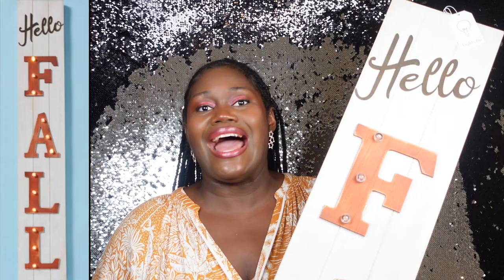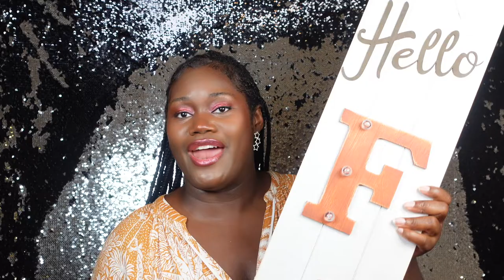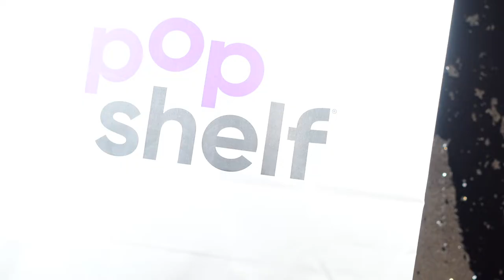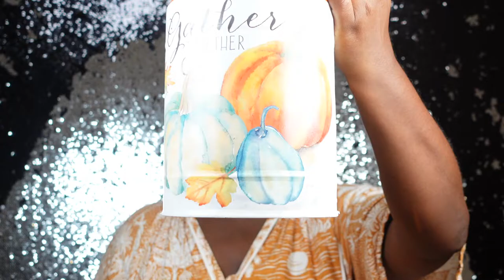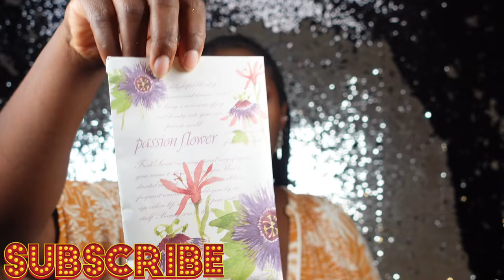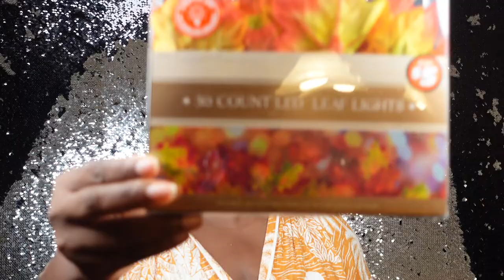MY ECLECTIC PRE FALL HAUL: DECOR & COOKWARE EDITION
And I'm just getting started!

⬇️ Links to the available items mentioned in this video  ⬇️
* Wild Sage 15 oz. "Pumpkin Spice & Everything Nice" Mug
* Bee & Willow 12 oz. Pumpkin Tumblers (Set of 2)